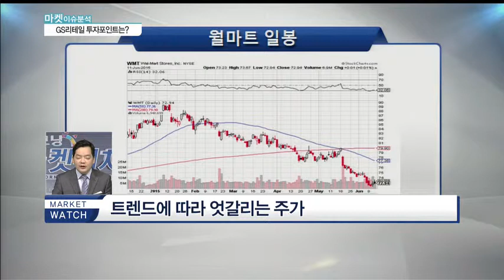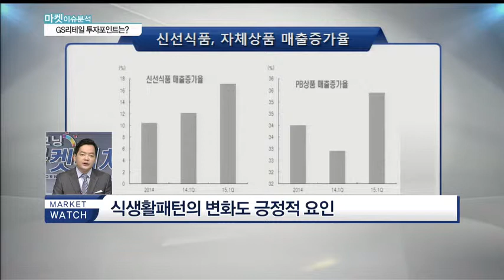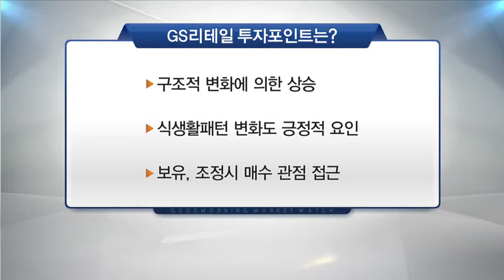구글 그린에너지 사업 투자…의미는?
Q. 구글 그린에너지 사업 투자…의미는?

* 구글 그린에너지 사업 투자
- 데이터 센터 등 전력 수급 해결
- 기업 이미지 재고와 산업 확장
- 네트워크·전력 등 공공재 독립

- 풍력터빈, 고정관념 이탈‥ M&A 활발
- 태양광 사업에도 지속적 투자
- IT와 결합된 그린에너지 확산
- 화석에너지, 단계별 축소 예정되어 있어

* 국내 그린에너지 관련주는?
- 스마트그리드·그린에너지 관심지속
- LS산전/한국전력/OCI/한화케미칼

Q. 글로벌 소매주 동향 특징과 국내 관련주 대응은?

- 트렌드에 따라 엇갈리는 주가
- 성장하는 곳은 제한적
- 구조적 변화에 의한 상승
- 식생활패턴의 변화도 긍정적 요인
- 보유, 조정시 매수 관점 접근